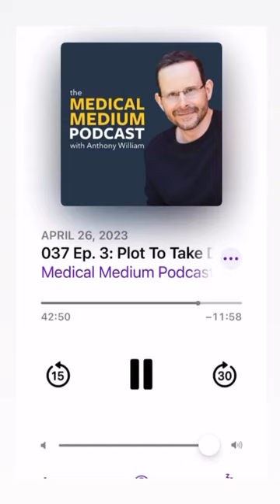Medical medium and Fully Raw Christina Drama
My main Instagram: @freeleethebananagirl
The frugivore diet instagram: @thefrugivorediet